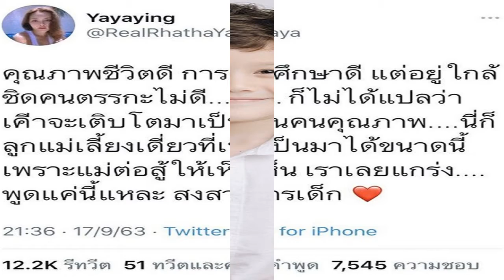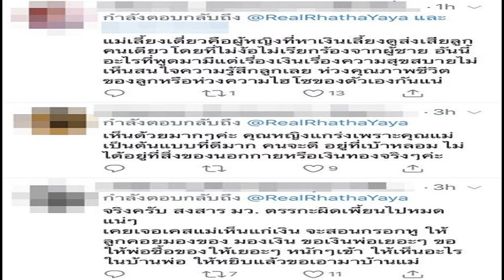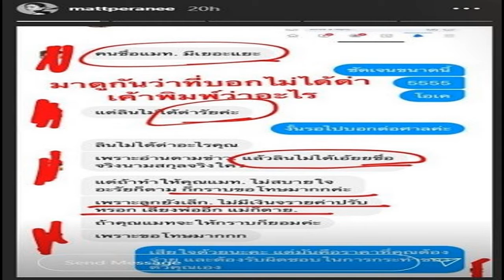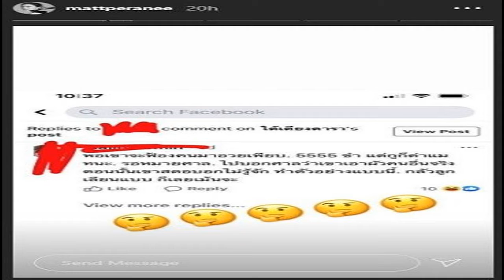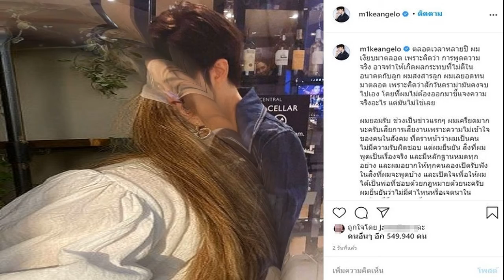หญิง รฐา ฟาดแรง ปม ซาร่า ไมค์ ฐานะแม่เลี้ยงเดี่ยว คุณภาพชีวิตดีต้องตรรกะดีด้วย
หญิง รฐา ฟาดแรง - จากกรณีนักร้องหนุ่ม ไมค์ พิรัชต์ เปิดใจ หลัง ซาร่า คาซิงกินี ค้านขอสิทธิ์ปกครองลูก และอ้างฝ่ายชายขอลดค่าใช้จ่ายว่า ที่ร้องต่อศาล เพื่อให้ได้สิทธิ์ปกครองร่วมและดูแลลูก ไม่ได้ปกครองแต่เพียงผู้เดียว ยืนยันไม่ได้พรากลูกจากแม่ ภายหลังทนายเจมส์ ได้ออกมาเปิดเผยระหว่างรายการโหนกระแส ถึง 6 ข้อที่ซาร่าเรียกร้องให้ ไมค์ มีสิทธิ์ปกครองร่วม ทำให้ หญิง รฐา โพธิ์งาม ออกมาโพสต์ความคิดเห็นผ่านทวิตเตอร์ในฐานะแม่เลี้ยงลูกเดี่ยว
หญิง รฐา โพสต์ข้อความระบุว่า "คุณภาพชีวิตดี การศึกษาดี แต่อยู่ใกล้ชิดคนตรรกะไม่ดี. ก็ไม่ได้แปลว่า เขาจะเติบโตมาเป็นคนคุณภาพ.นี่ก็ลูกแม่เลี้ยงเดี่ยวที่เป็นมาได้ขนาดนี้